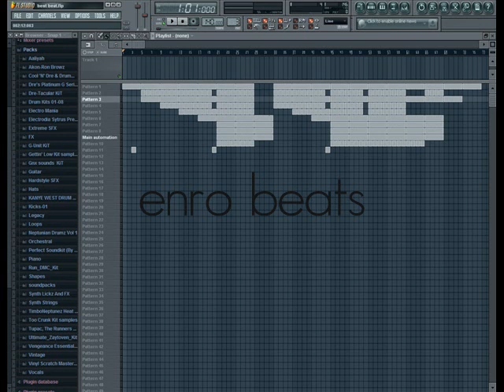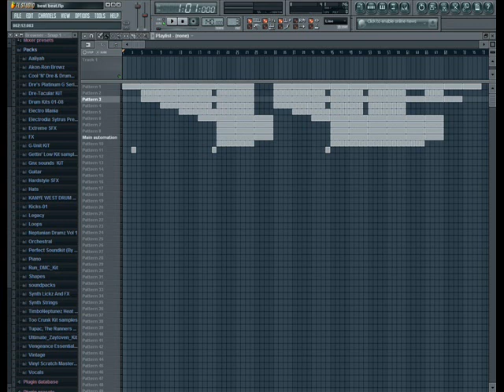VIOLIN STRINGS (prod. by enrobeats)